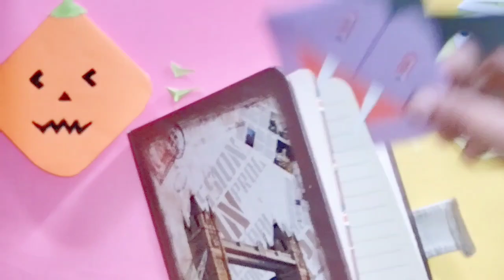Diy Paper Halloween Bookmark || Origami Handmade Beautiful Paper Halloween Bookmark